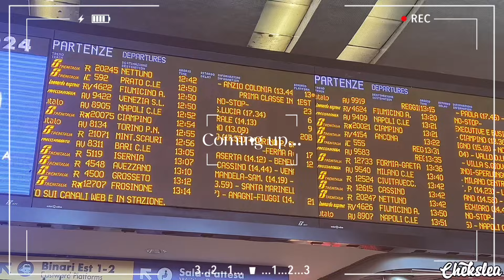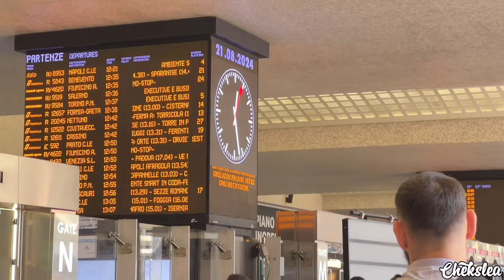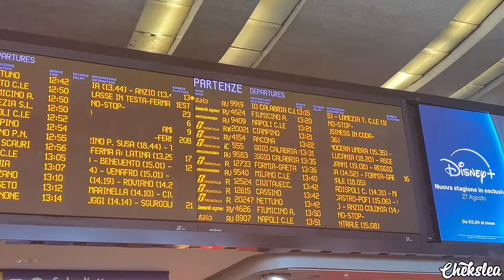THIS IS HOME | NIGERIA🇳🇬IN ITALY🇮🇹 | A DAY IN MY LIFE |BWWM| INTERRACIALCOUPLES |CHEKSLEA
**OUR LOCATION **
📍ROME ITALY🇮🇹